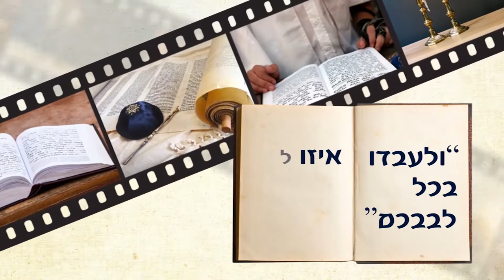הלכות הדלקת נרות שבת | הרב רפאל זר HD